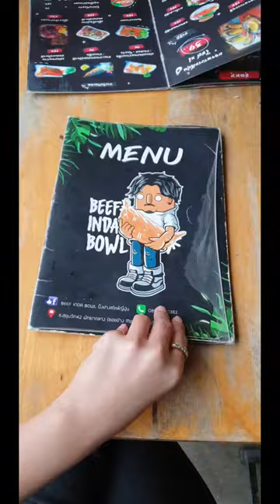Beef Inda Bowl /พี่เบิ้ม Review Ep. 19